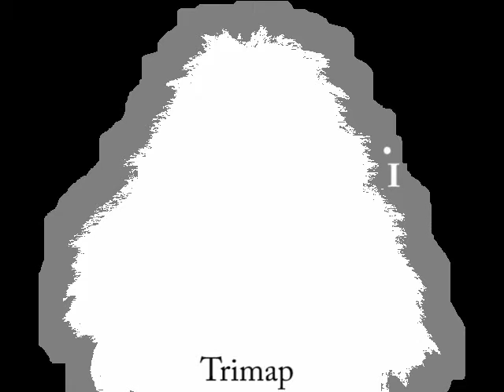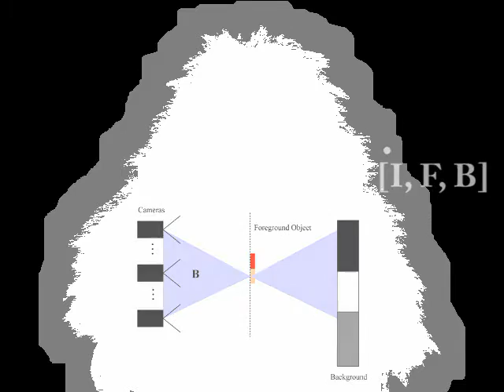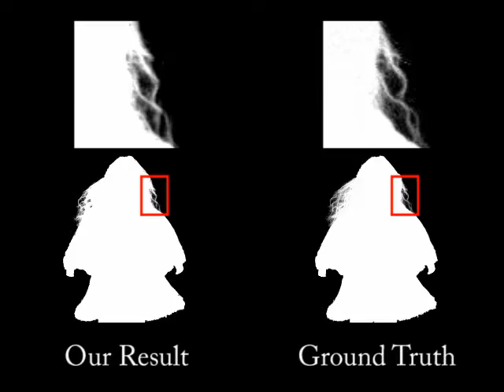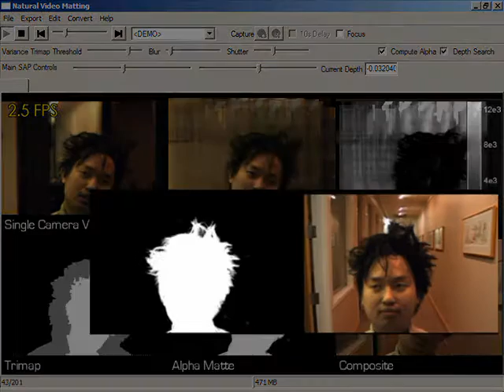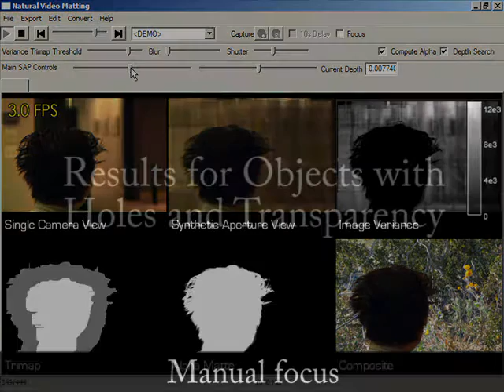Natural Video Matting using Camera Arrays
We present an algorithm and a system for high-quality natural video matting using a camera array. The system uses high frequencies present in natural scenes to compute mattes by creating a synthetic aperture image that is focused on the foreground object, which reduces the variance of pixels reprojected from the foreground while increasing the variance of pixels reprojected from the background. We modify the standard matting equation to work directly with variance measurements and show how these statistics can be used to construct a trimap that is later upgraded to an alpha matte. The entire process is completely automatic, including an automatic method for focusing the synthetic aperture image on the foreground object and an automatic method to compute the trimap and the alpha matte. The proposed algorithm is very efficient and has a per-pixel running time that is linear in the number of cameras. Our current system runs at several frames per second, and we believe that it is the first system capable of computing high-quality alpha mattes at near real-time rates without the use of active illumination or special backgrounds.